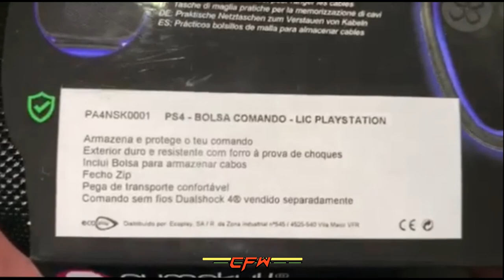Unboxing Carrying bag ps4 command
●▬▬▬▬▬▬▬▬ஜ۩۞۩ஜ▬▬▬▬▬▬▬▬▬▬●

●▬▬▬▬▬▬NON-HOST I USE PS3▬▬▬▬▬▬▬●
► Why PARADOX?                                                  /\
► Best SPRX On The Market For COD              /__\
► Custom Configurations
► Cheap Price
► Special Thanks to Exile Creator Of Paradox

■■■■■■■■■■■[ENG]■■■■■■■■■■■■
▶unboxing a bag to carry your ps4 controller

■■■■■■■■■■■■[PT]■■■■■■■■■■■■
▶unboxing de uma bolsa para transportar o seu comando da ps4

▶N/A

■■■■■■■■■■■■[Credits]■■■■■■■■■

▶Creator : N/A